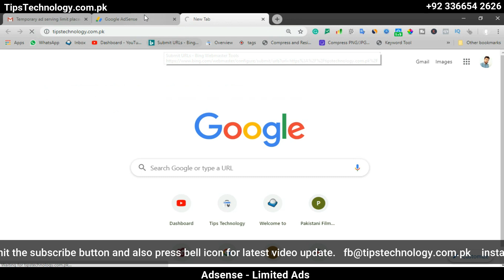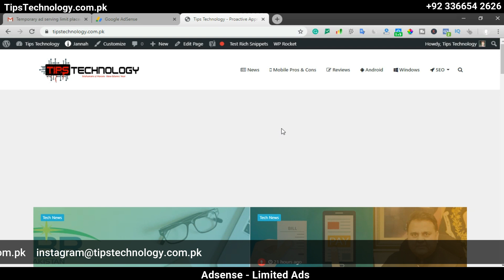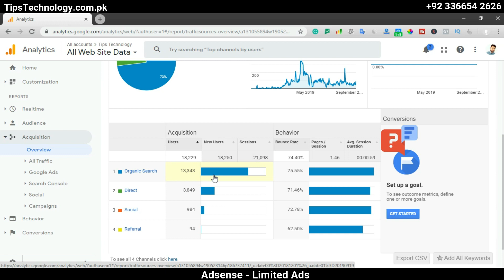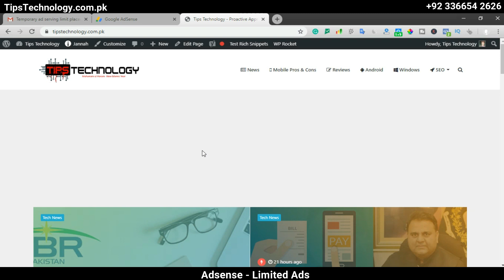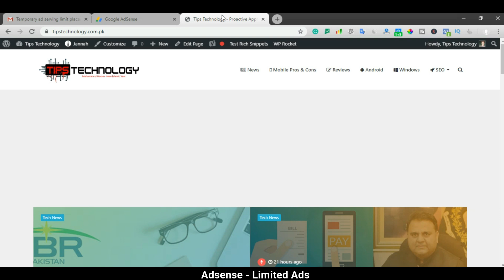How to Fix AdSense Ads Limited Problem Permanently 100% | Adsense Ads Limited Solution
How to Fix AdSense Ads Limited Problem Permanently 100%  |  Tips Technology